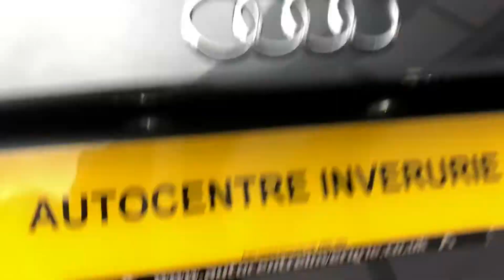19 19 Audi A3 S line